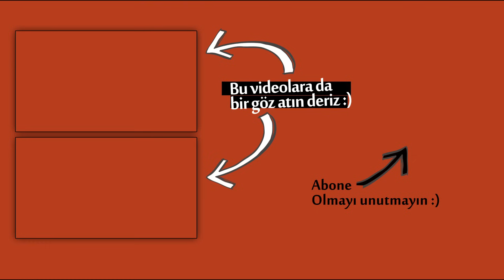Ahmet Çakar'ın tuhaf anıları-2 (Çinli hakem ve sabun)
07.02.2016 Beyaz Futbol